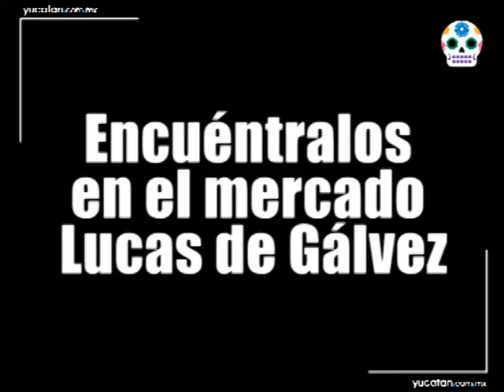Dulces para poner en tu altar de muertos